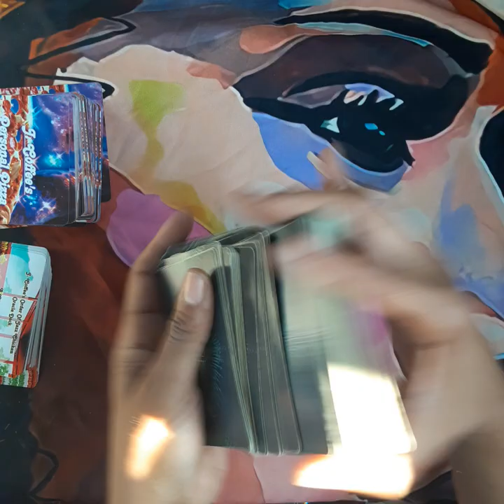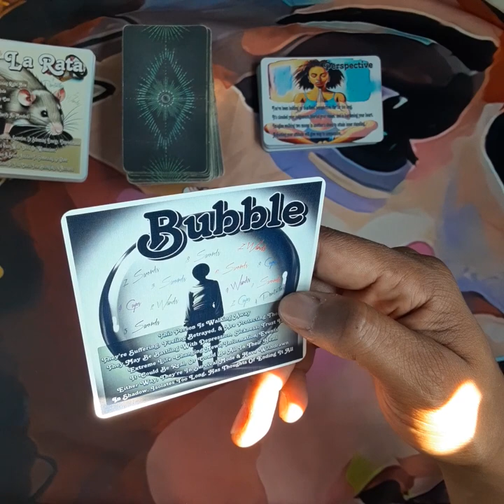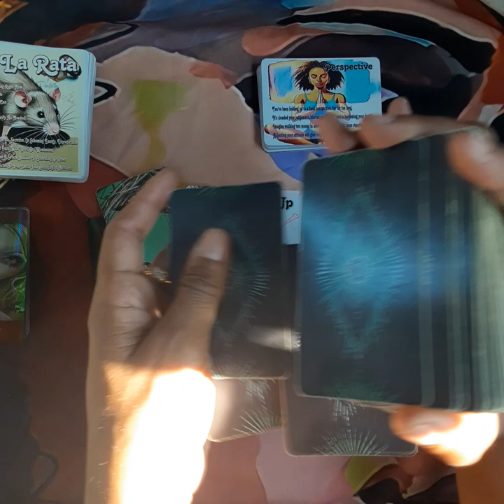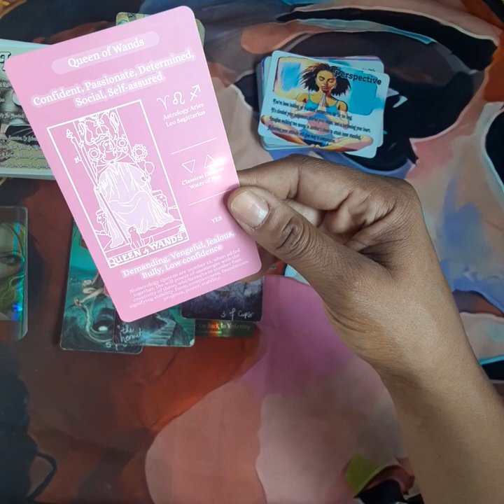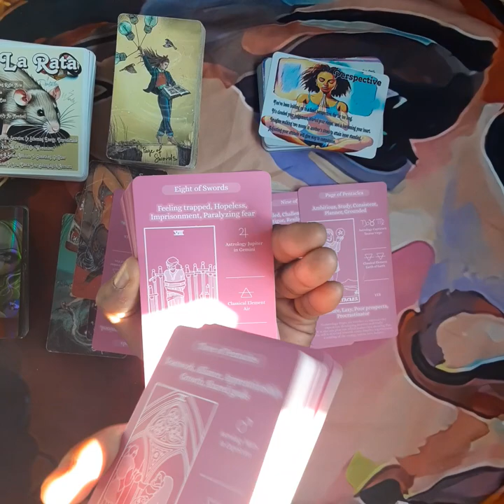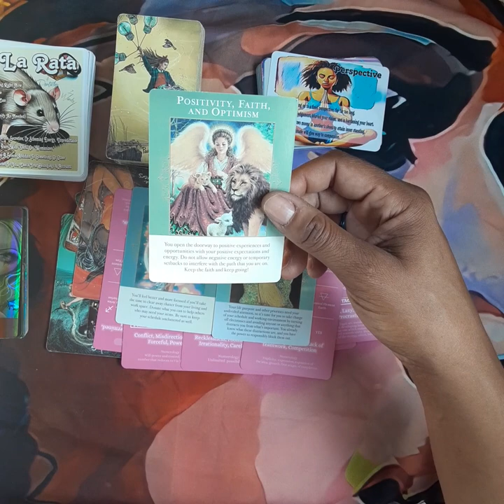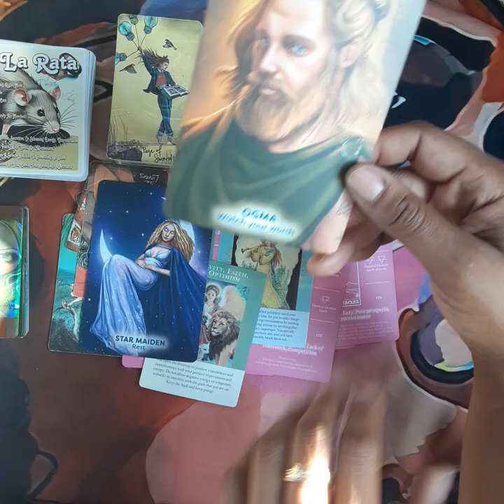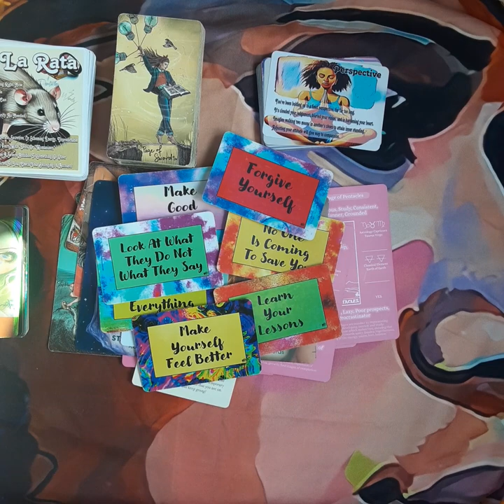👀New Love..New You..KEEP YOUR COOL, mind your TEMPER 💜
Hey Famalam!

I am TL, from best of Both Oracles, and these are TimeLess Tarots with me.  Please read the below description which will direct you to so much more content. 💜💜💜

This is a timeless general reading for the collective. Its purpose is to highlight where you may be headed, or what be headed towards you.

PLEASE BE AWARE: These are NOT personal readings! YOU are RESPONSIBLE for you OWN THOUGHTS and ACTIONS‼‼‼

⭐⭐1 Question in-depth readings start at $30.
24 to 72 hour video response with private link.
24 hours video response
You must inquire via email FIRST

‎@J. Coffee’s Oracle House